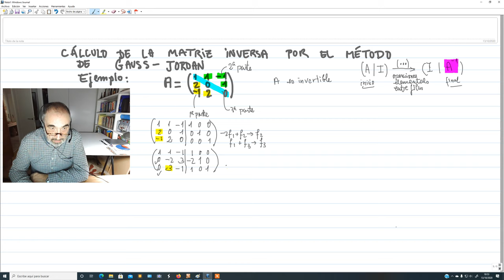BACH2_CCSS_SEMANA3_CONT3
Ejemplo de cálculo de la matriz inversa de una matriz regular de orden 3 por el método de Gauss-Jordan